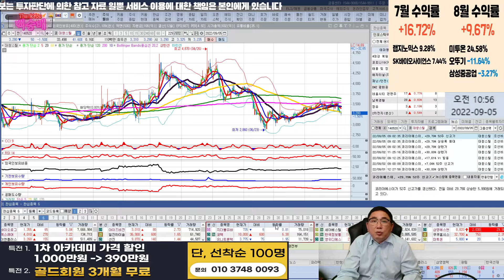코리아에스이,광림,삼영엠텍,이엔플러스,희림,동아지질,한창,파라텍,리노스,현대에버다임,삼일씨엔에스,KH건설,동양파일,유엔젤,오텍,서전기전,한국종합기술,KT서브마린,한컨라이프케어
재난안전 관련주 분석

링크 클릭하신 후 질문에 답변지 제출 후
보유하신 종목상담 문의 주세요!

땡큐백승배 디스코드 입장
하단 링크 클릭 ↓

혜택1 : 무료 추천주 혜택
혜택2 : 관심종목 매수, 매도 알림 서비스 혜택
혜택3 : 종목상담 무료 혜택
혜택 4: 골드회원 가입 시 다른 유료서비스 할인 혜택